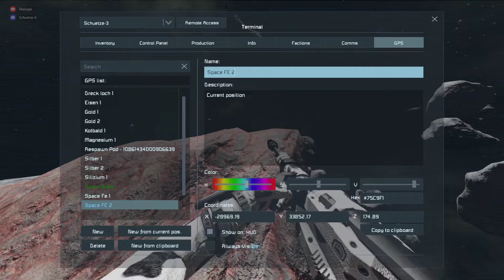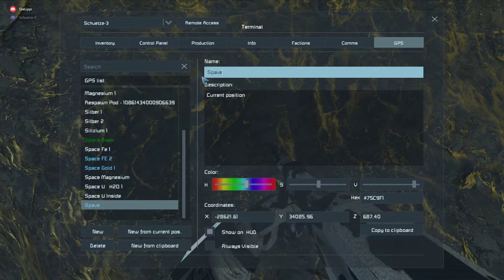Space Engineers - Never Surrender #21 Jetzt wird es ernst - Deutsch l German let´s play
Ressourcen sind eingesammelt und wir haben die Space Base erreicht.

Jetzt wird es ernst und wir müssen die Basis gegen die ersten Wellen verteidigen.

"Nur mal eben" dann sind wir auch schon im Orbit.

Ich wünsche euch viel Vergnügen beim Anschauen.

Wer mich mal live erleben möchte, ist beim zuschauen natürlich herzlich willkommen!